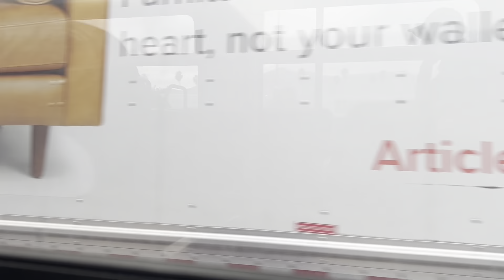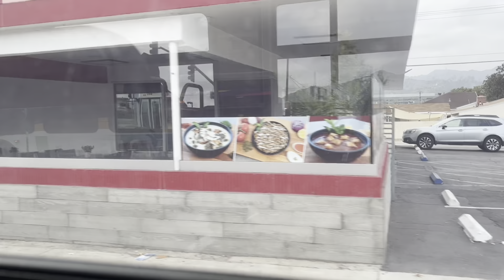Glendale Beeline 2013 New Flyer C40LFR B83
I rode B83 on the 7. B83 is operated by MV as of December 2022. The 7 covers a little bit of the City of Burbank alongside Alameda

Note: B83 says in the transfer it says 96,794 but in reality it’s 94,96,183,794